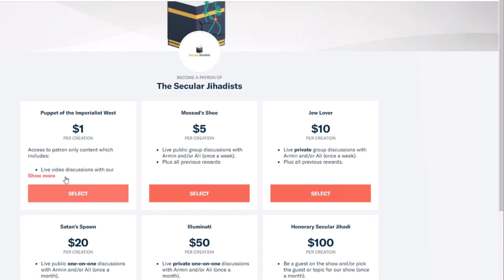Freedom of Speech and Religion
A patron asks Ali Rizvi and Armin Navabi about the principle of freedom of speech. Here's a clip.
Unlike our discussion with scheduled guests, live streams with Ali and Armin will be streaming live publicly. On these live streams, we'll take pre-requested questions from our Patrons (Mossad's Shoe tier +) and questions from anyone present during the live chat if we run out of Patron requested questions. We also might be joined by some of our Patrons as co-hosts (Jew Lover tier +).